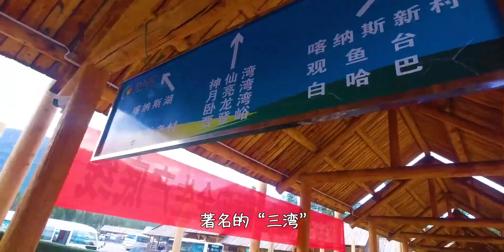新疆“明珠”喀纳斯到底有多美？实拍海拔2056米的观鱼台，壮观！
风景,VLOG,新疆,摄影,旅游,生活记录,美景,自驾游